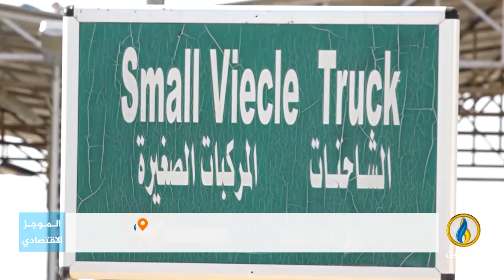أبرز الأخبار الاقتصادية على قناة_الرافدين ليوم السبت في